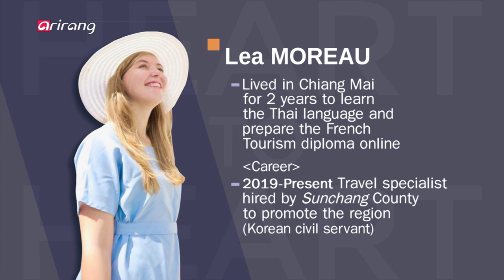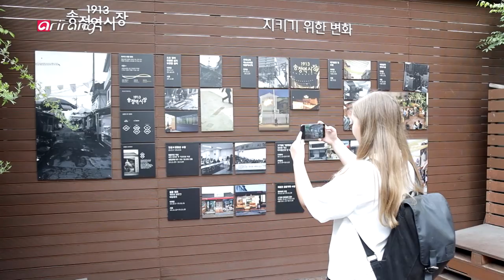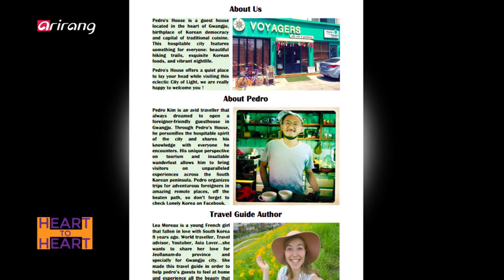[Heart to Heart 2019] Ep.177 - Jeolla-do Province-based Travel Specialist Lea Moreau _ Full Episode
Jeolla-do Province-based Travel Specialist Lea Moreau 프랑스에서 온 한국 알리미, 레아 모로 편

A foreigner fascinated by Korea shares Korean culture with other foreigners.

Originally from France, Lea Moreau is a travel specialist on Korea's tourist attractions and a YouTuber posting about Korean culture.

Having lived in Korea since 2016, Lea Moreau traveled to several Korean cities and introduced them on her YouTube channel. Also, she wrote her English guidebook "Jeollanam-Do" for foreign tourists in Korea during her stay in Jeolla-do Province.

On Heart-to-Heart, we will hear from Lea Moreau, who has a passion for promoting Korean culture.

머나먼 나라 한국의 매력에 푹 빠져 세계 속에 다양한 한국 문화를 알리는 외국인이 있다. 프랑스에서 온 한국 여행 전문가이자 한국 문화 소개 유튜버 레아 모로.

지난 2016년 한국 생활을 시작한 레아 모로는 한국의 여러 도시를 직접 여행하며 유튜브를 통해 소개하고, 전라도에 거주하며 한국을 방문한 외국인을 위한 영문 가이드북 '전라남도'를 만드는 등 다양한 한국 홍보 활동을 펼쳐왔다. 그녀의 활약은 앞으로도 계속될 예정.

오늘 Heart to Heart에서 '한국 알리미' 레아 모로의 열정 가득한 한국 생활기를 살펴보자.